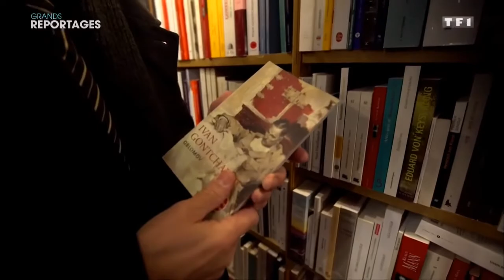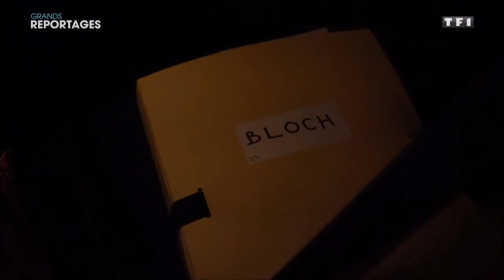"L'homme au visage grêlé" - Interview de Roger-Marc Moreau extraite d'un reportage diffusé sur TF1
Depuis 2009, Roger-Marc Moreau a lancé un appel à témoin et procède à des recherches pour tenter d'identifier le tueur en série insaisissable surnommé "L'homme au visage grêlé" - ERREUR JUDICIAIRE - CRIME NON ELUCIDE - Roger-Marc Moreau, criminaliste